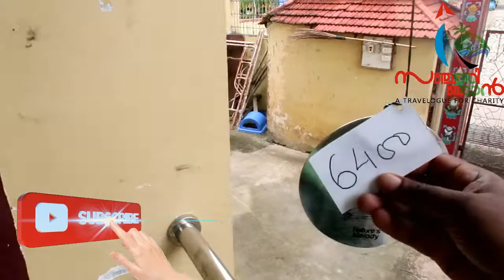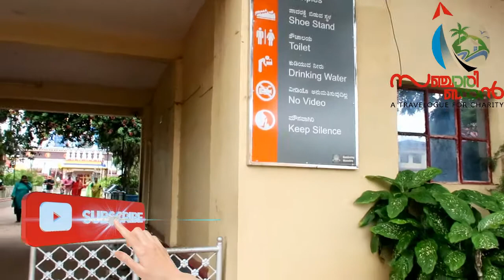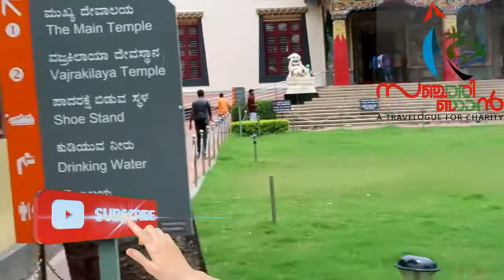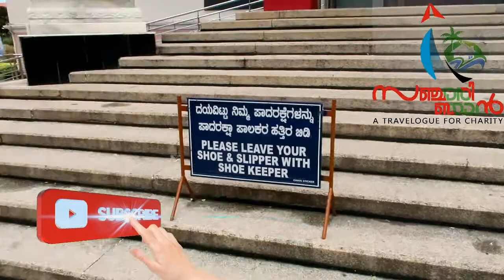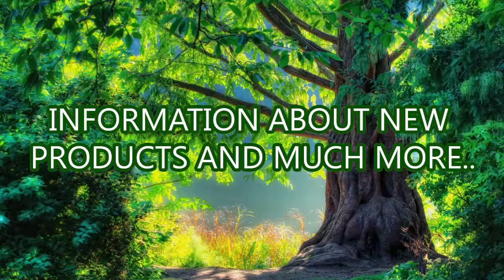Tibetan Monastery Coorg / Golden Temple | Namdroling Buddha Monastery, Bylakuppe | Coorg tourism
Tibetan Monastery Coorg / Golden Temple (Entry Fee, Timings, Entry Ticket Cost, Price, Map & Distance)
Tibetan Monastery / Golden Temple Coorg Address: Arlikumari, P.O. Bylakuppe, Coorg , Karnataka, 571104

Tibetan Monastery / Golden Temple Coorg Entry Fee

Tibetan Monastery / Golden Temple Coorg Phone
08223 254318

Tibetan Monastery / Golden Temple Coorg Timings:
Entry is allowed on all days from sunday to saturday 9am to 6pm

The Namdroling Nyingmapa Monastery (or Thegchog Namdrol Shedrub Dargye Ling)(བོད་ཡིག ཐེག་མཆོག་རྣམ་གྲོལ་བཤད་སྒྲུབ་དར་རྒྱས་གླིང་།) (Wylie: theg mchog rnam grol bshad sgrub dar rgyas gling) is the largest teaching center of the Nyingma lineage of Tibetan Buddhism in the world. Located in Bylakuppe, part of the Mysuru district of the state of Karnataka, the monastery is home to a sangha community of over five thousand lamas (both monks and nuns), a junior high school named Yeshe Wodsal Sherab Raldri Ling, a religious college (or shedra for both monks and nuns) and hospital.

The monastery was established by the 11th throneholder of the Palyul lineage, Drubwang Padma Norbu Rinpoche in 1963, following his 1959 exit from Tibet as the second seat of the Palyul Monastery, one of the six great Nyingmapa Mother monasteries of Tibet prior to annexation.

The monastery's full name is Thegchog Namdrol Shedrub Dargyeling, called "Namdrolling or Namdroling" for short. Its initial structure was a temple constructed from bamboo, covering an area of approximately 80 square feet (7.4 m2). Carved from the jungle that the India government generously granted to Tibetan exiles, initial challenges included rampaging elephants and other tropical dangers.

Namdroling Monastery hosts several ceremonies yearly. Of particular interest is Tibetan New Year (Losar), based on the Lunar Calendar; dates are not static but usually occurring in the months of February or March. The monastery hosts traditional Lama Dances, oversize Thankga hanging from the sides of its buildings, as well as solemn processions throughout the monastery grounds spanning approximately two weeks.

coorgtourism.co.in › tibetan-monastery-golden-temple

SANCHARI TRAVEL WORLD - A Travelogue Channel for Charity.

You tube, Facebook, Twitter, Instagram.